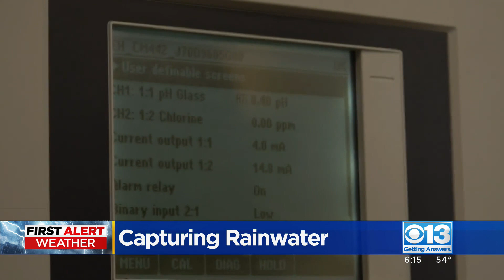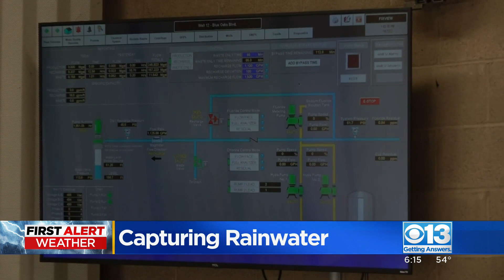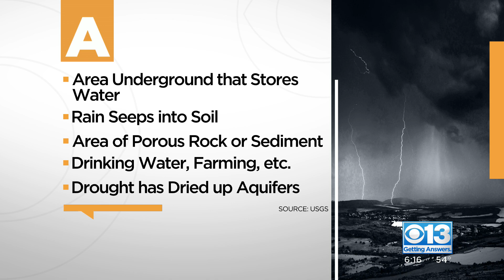Roseville using aquifer storage to retain more rainwater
The city of Roseville is saving water from this past week's winter storm using a technique that may be more common in the valley soon.